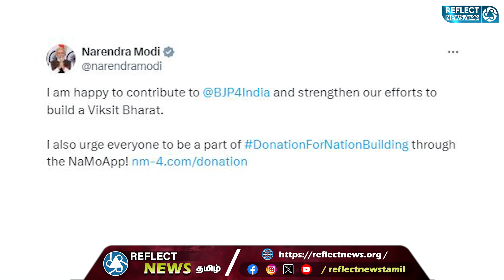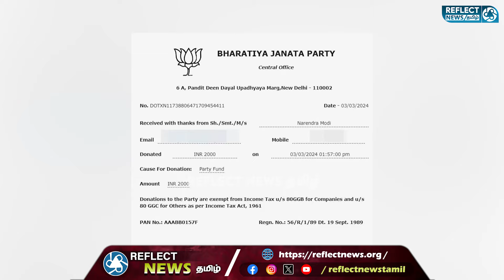BJP-க்கு Donation தாங்க மக்கா - PM Modi வேண்டுகோள் | Namo APP | Electoral Bonds